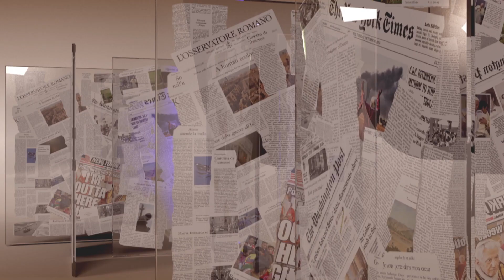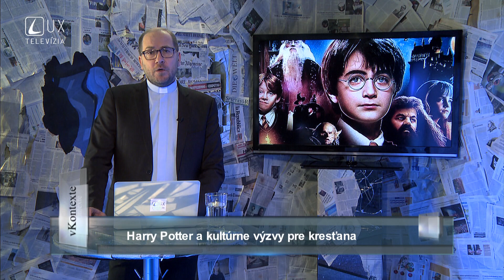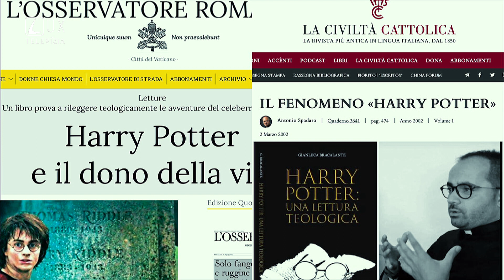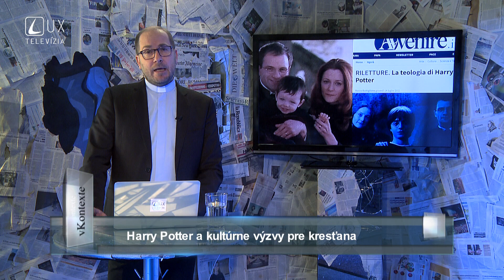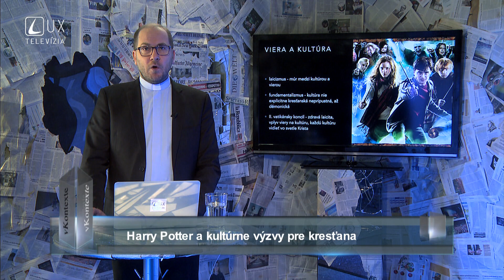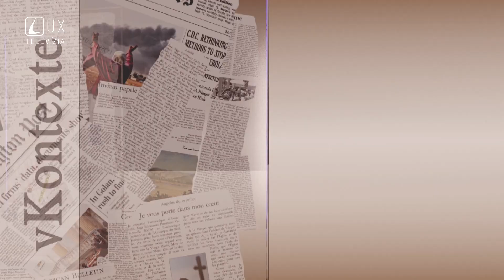HARRY POTTER A KULTÚRNE VÝZVY PRE KRESŤANA | vKONTEXTE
Literárna sága Harry Potter si od vydania prvej knihy získala nesmiernu popularitu a stala sa najpredávanejšou knižnou sériou v histórii. Postupne sa však začali zdvíhať aj kritické hlasy v náboženskom prostredí. Najmä tí, ktorým je zverená výchova mladej generácie si často kladú otázku, ako sa k tomuto fenoménu postaviť? Pozývame Vás zamyslieť sa nad touto témou spolu s otcom Jurajom Vittekom v najbližšej relácii vKontexte.

Podcasty